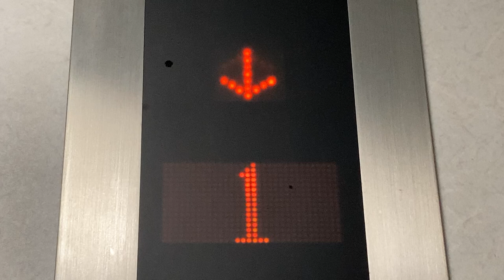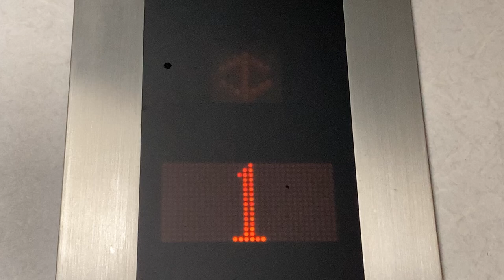階床表示灯 三精テクノロジーズ エレベーター 石山駅北口